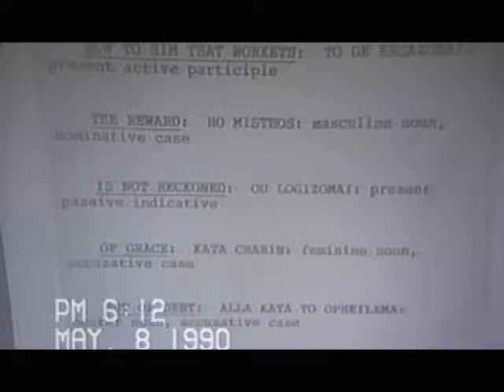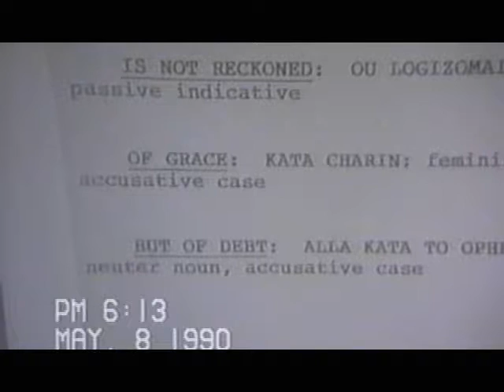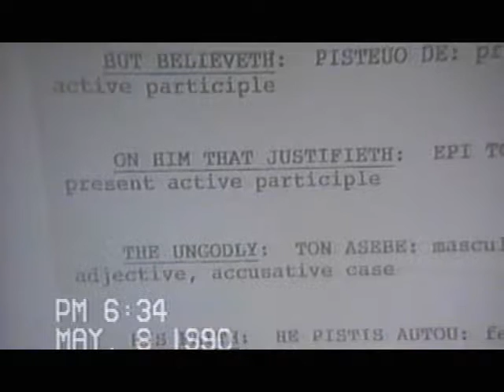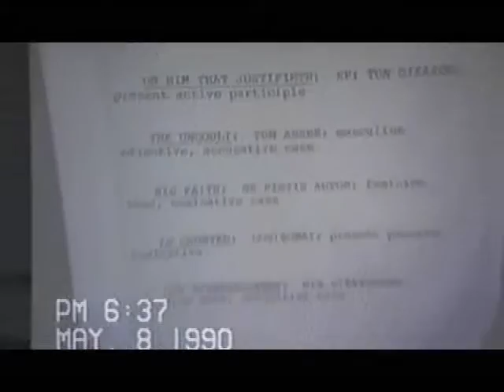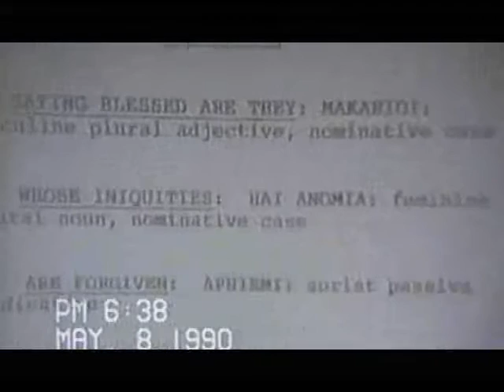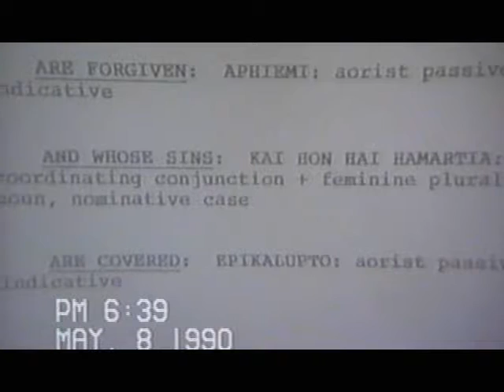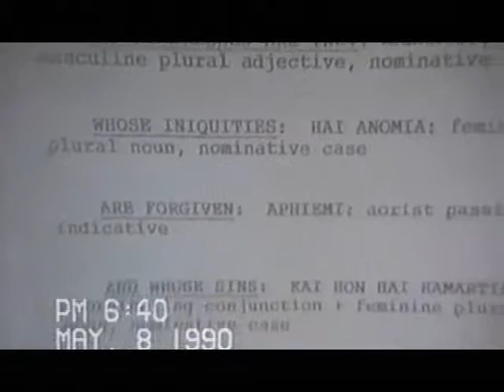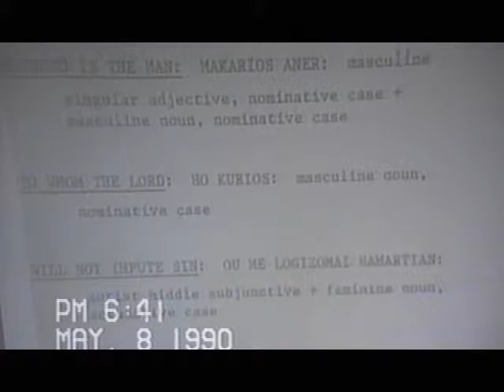Foundations 7 F09 (book of Romans) 21